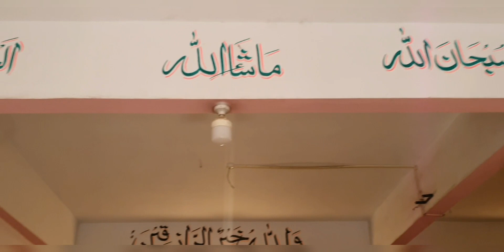imported used shoes | Cream Quality shoes | best brand shoes | USA shoes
thank you watching my youtub channel

We would love to help you with supply of used sneakers and running shoes. We are located in Karachi Pakistan, currently we have brand 1000+ athletic sportswear and sneakers. The stock consists of:

Nike (air,sb dunks and jordans)

We are here to answer all your questions, looking forward for a wonderful business relation.

creamqualityshoes c
dance d
sixers six

we have all type of brand shoes this lot incoluding